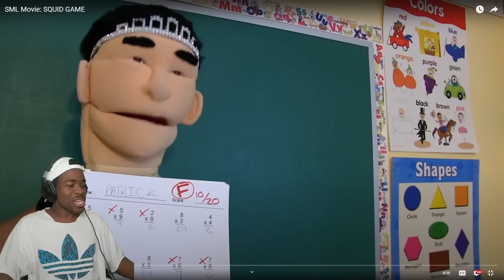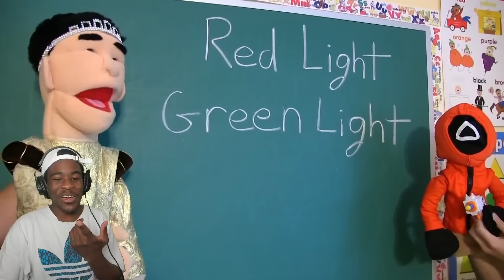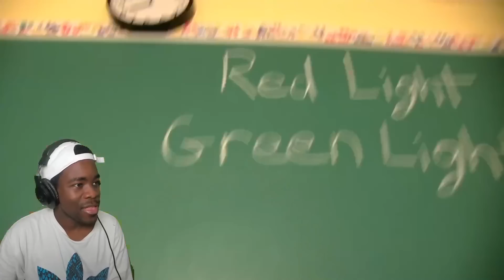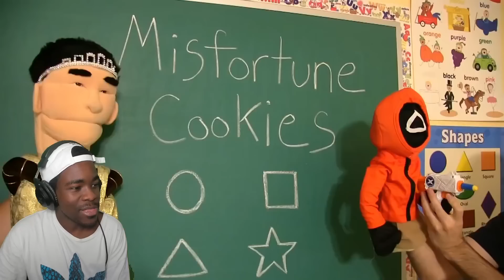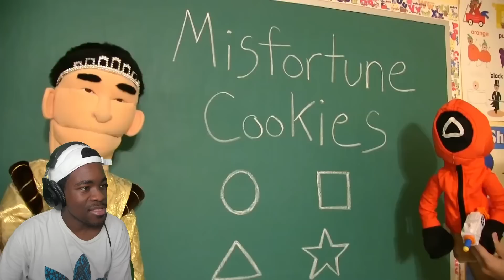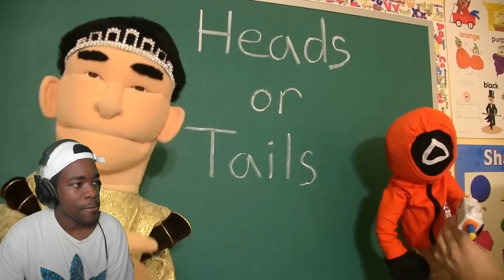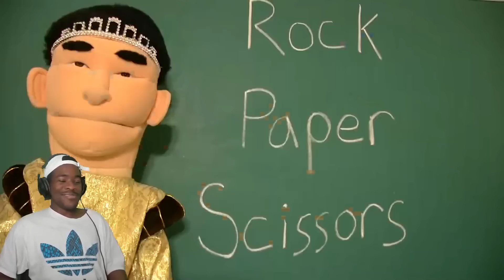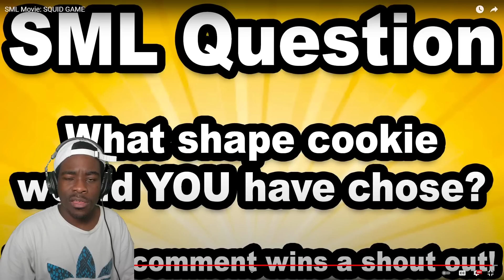SML Movie SQUID GAME Reaction